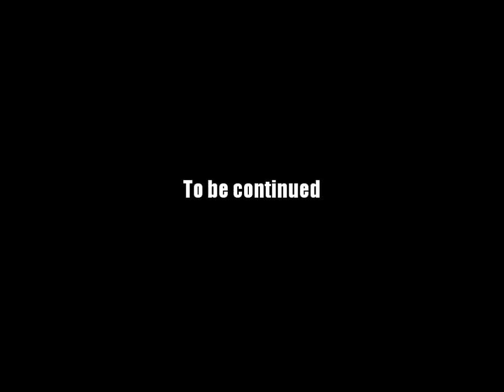AQ Worlds "Painted Protection" (Quest)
Quest:Painted Protection

NPCs:Logash

Monster List:None

Turn in:Runes in Place x6

Equipment Won:None